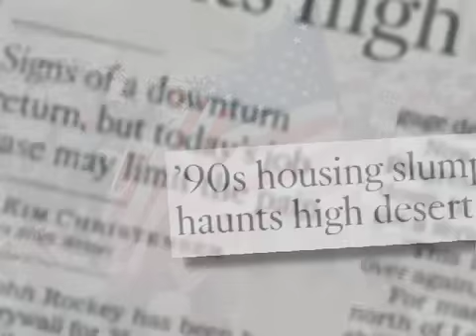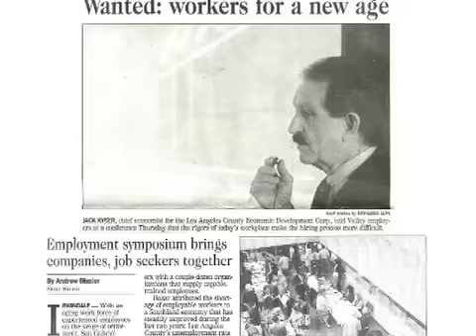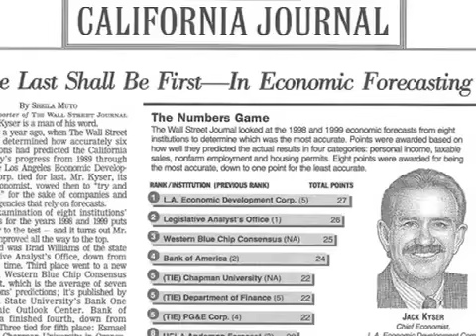2007 Eddy Awards - Jack Kyser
Update: Jack Kyser passed away on December 6 at the age of 76.  This video was made back in 2007 as the LAEDC honored Jack at the Eddy Awards.

Affectionately dubbed the "Godfather" of the Los Angeles economy, Jack Kyser, chief economist and senior vice president of the Los Angeles County Economic Development Corporation (LAEDC), was honored at the 12th Annual Eddy Awards® in 2007.